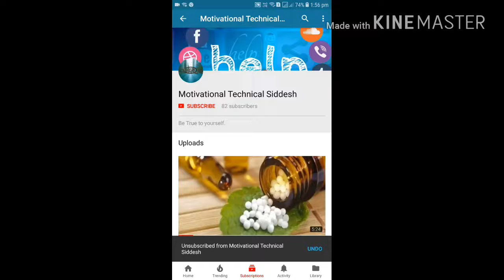MOTO G6 AND G6 PLAY . LAUNCH EVENT INDIA AND FEATURES.